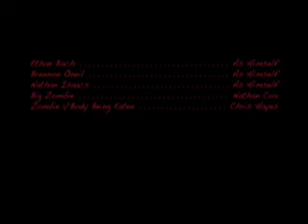Isolation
This is my friend's and I 2nd video we have put together. It's a little shorter then the first but is a lot better in terms of performance and editing. Hope everyone enjoys.